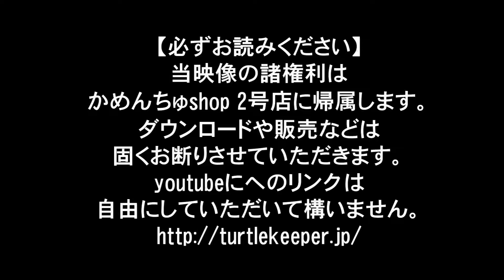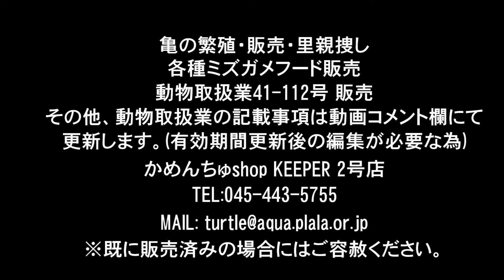2014.8.20の状況。331 ヒメニオイガメ食欲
詳細はサイトにて。必ずご確認ください。